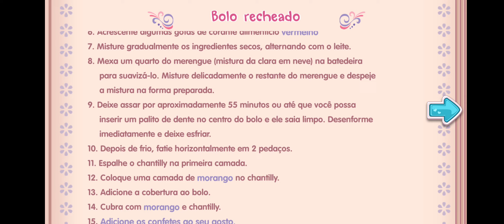Jogando padaria da Moranguinho - Playing Bake Shop from Strawberry Shortcake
Jogos de Cozinhar
Hoje o vídeo será jogando Strawberry Shortcake. O jogo é bem legal, pois tem várias opções de receitas para fazer. Espero que gostem, coloquem nós comentários sujestões de jogos para postar aqui no canal.